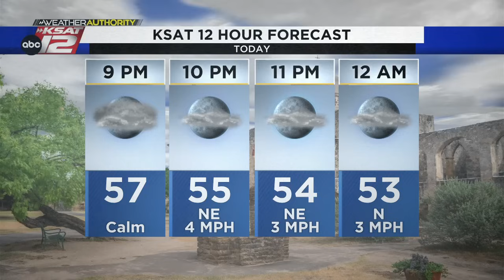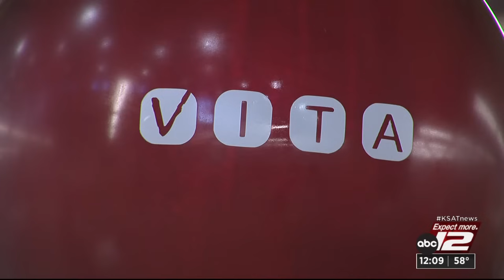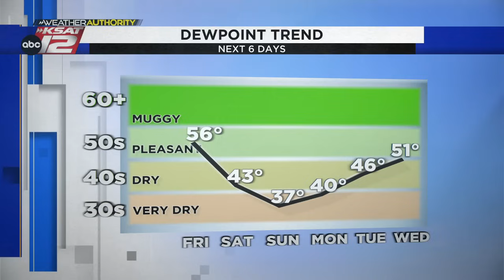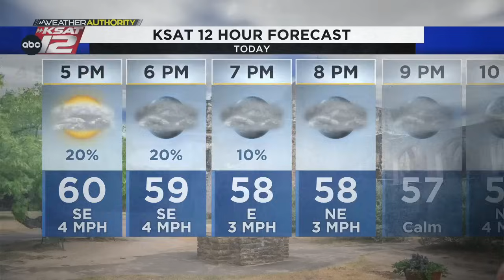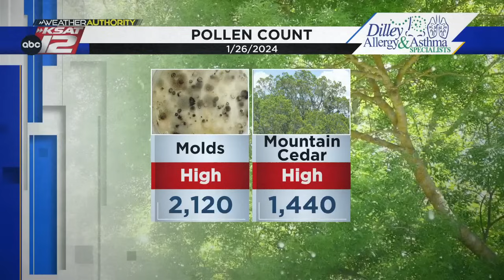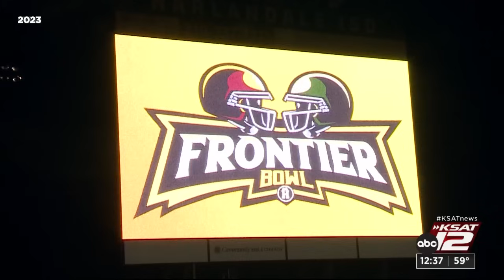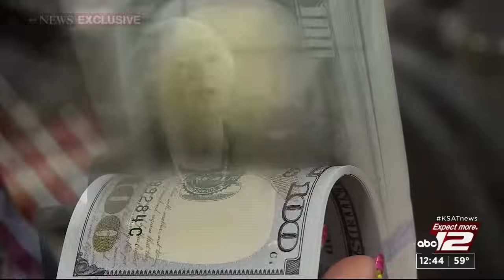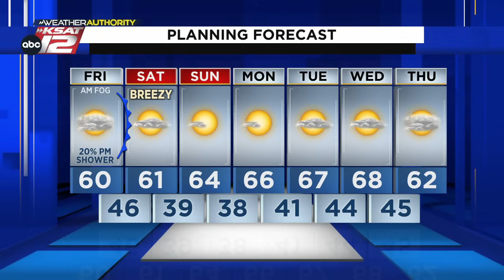KSAT News at Noon : Jan 26, 2024